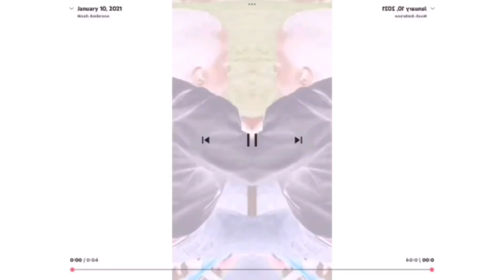Bike Video 3 Effects Inspired By Panasonic Logo In Super Effects